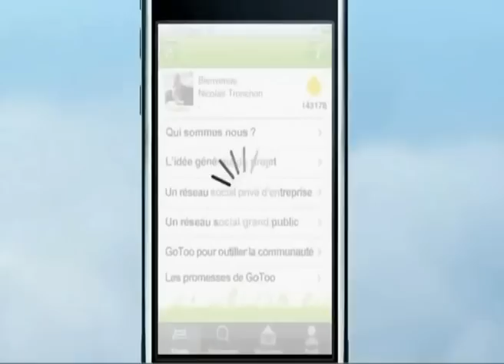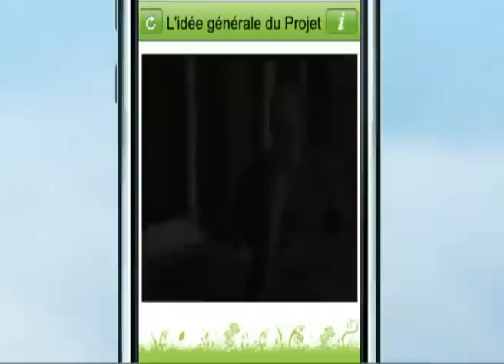Gotoo declencheur d'ecomobilité.mp4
GoToo® est un service de communauté de déplacements et de mise en relation destiné principalement aux déplacements domicile/travail qui récompense les bonnes pratiques en matière de mobilité.

Pour les entreprises, GoToo est décliné en version Pro GoToo Pro,
Pour les collectivités, GoToo est décliné en version City GoToo City,
Pour les réseaux de transport, GoToo est décliné en version Contact GoToo contact

gotoo ecomobilite eco-mobilite transway soleillos tronchon covoiturage co-voiturage transport